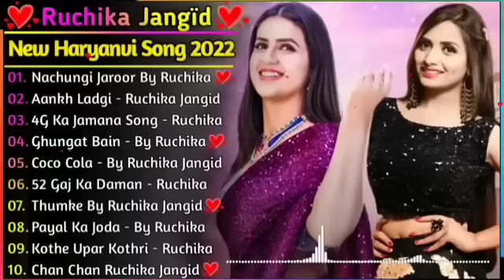Ruchika Jangid New Songs | New Haryanvi Songs Jukebox 2022 | Ruchika Jangid Best Haryanvi Songs 2021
Ruchika Jangid New Songs | New Haryanvi Songs Jukebox 2022 | Ruchika Jangid Best Haryanvi Songs 2022 | Haryanvi Songs Haryanvi 2021

01. 4G Ka Jamana - Ruchika
02. Nachungi Jaroor Song
03. Aankh Ladgi - Ruchika
04. Coco Cola - By Ruchika
05. Kothe Upar Kothri Song
06. 52 Gaj Ka Daman Song
07. Thumke Song Ruchika
08. Payal Ka Joda Song
09. Ghungat Bain Song
10. Chan Chan Ruchika